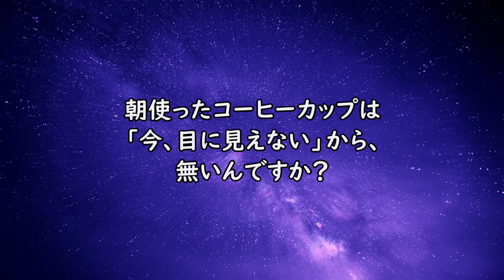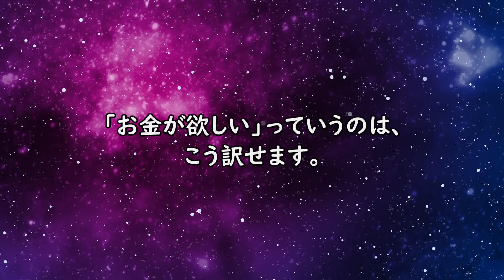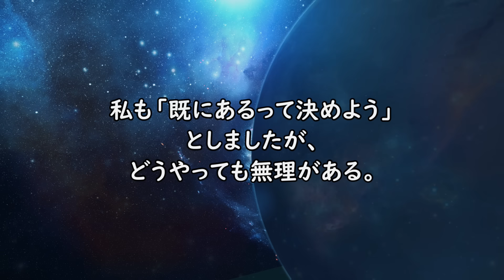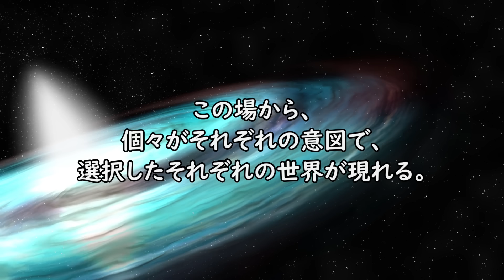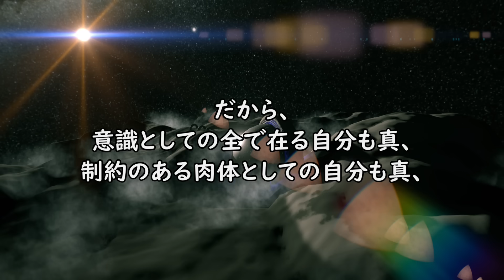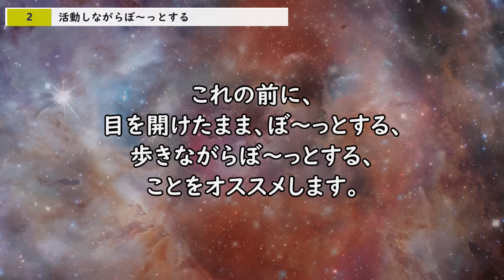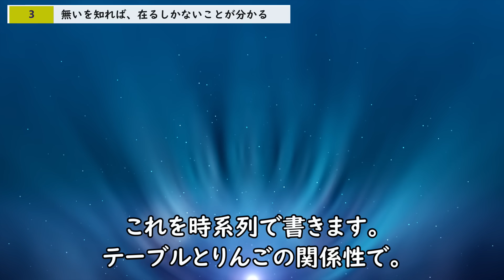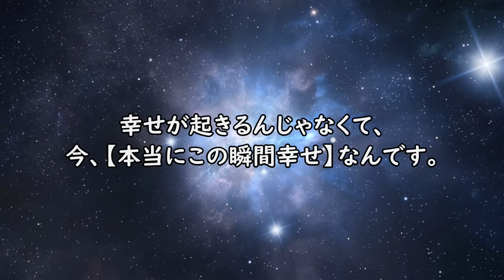【なるほどさん】既に手にしてる。今、在る。それが真実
さらに学びたい人は
潜在意識ちゃんねるオンラインサロン

なるほどさんの「在る」「無い」に関してのご説明をまとめた動画です。

●なるほどさんの文章がキッカケで認識変更した「こっぱみじんさん」の再生リストです。

●別チャンネルも、よければご覧ください●
（したらば掲示板「ザ・チケット板」のレスを主に動画を投稿しています）

※したらば掲示板「潜在意識ちゃんねる」様より使用許諾をいただいております。

※音声読み上げソフト使用
※素材使用　いらすとや様、Pixabay様、イラストAC様

00:00 タイトル
00:09 「在る」が本質
02:00 量子論
02:43 在るのに無い！と認識している
05:11 「在る」の検証
07:40 真の自分
09:54 形化の流れ
11:04 取り組み①
12:09 取り組み②
13:26 取り組み③
16:51 在るから手にするだけでいい